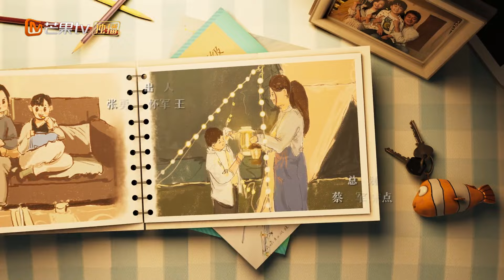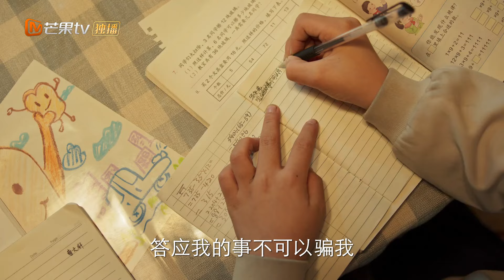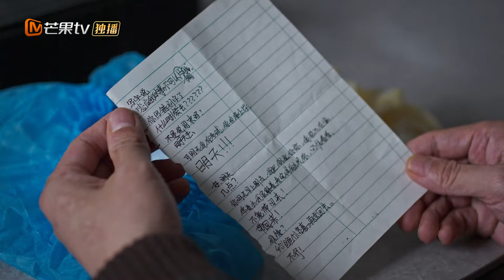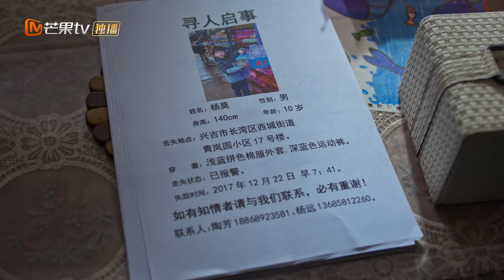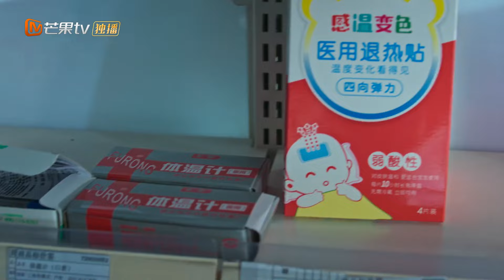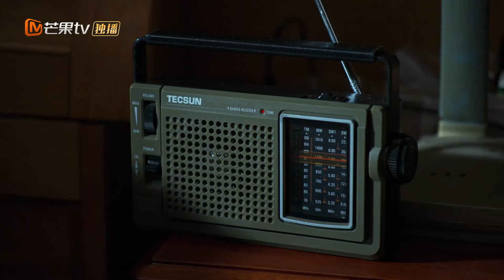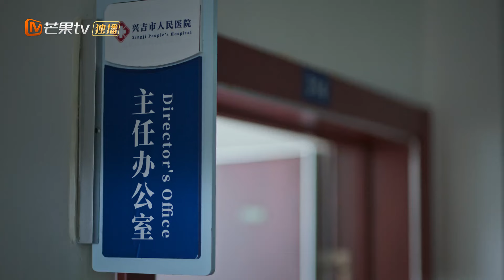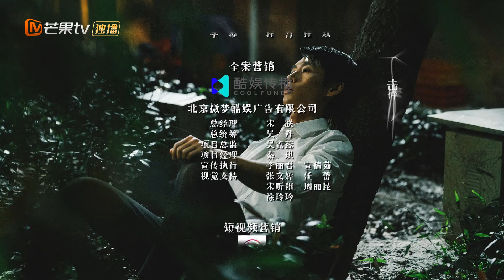【ENG SUB】《消失的孩子 The Disappearing Child》第6集 袁午屋内藏尸【芒果TV季风频道】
魏晨于文文李斯丹妮陷失踪迷案，开启全员剧本杀！
《消失的孩子 The Disappearing Child》每周二、三22:00点更新1集，会员抢先看一周！

【剧情简介】
冬至清晨，杨远九岁的儿子在楼梯间消失无踪。民警发现他曾在失踪前一刻潜入邻居家中。可疑的邻居有着牢固的不在场证明，仿佛遥控一般操纵着一场密室逃脱的魔术。 单元的另一边，袁午的父亲酒后猝亡。为了冒领退休金，袁午决定在出租屋藏匿父亲的尸体，期间遭遇了幻觉和现实交织的恐惧，而又 在无意间触及了另一个谜团。 半年前，单身独居的女白领林楚萍在自己家中醒来发现熟睡中被侵犯，而凶手却毫无头绪，只有窗台上留下的一块乙醚手帕…… 这些看似毫不相关的人，在不同时空里相互交叠，又在这一刻重新开始……

导演: 赵小鸥 、赵小溪
主演: 佟大为、魏晨、于文文、李斯丹妮
类型: 家庭、悬疑
制片国家/地区: 中国大陆
语言: 汉语普通话
集长: 70 mins
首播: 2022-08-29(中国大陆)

Chapter章节
00:00 加入会员抢先看！
00:15 The opening
57:35 Ending song